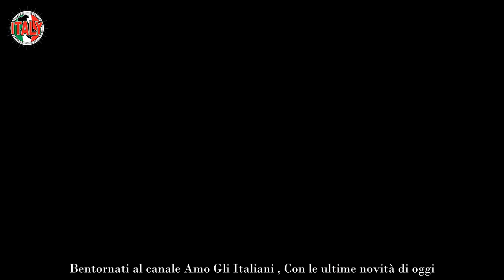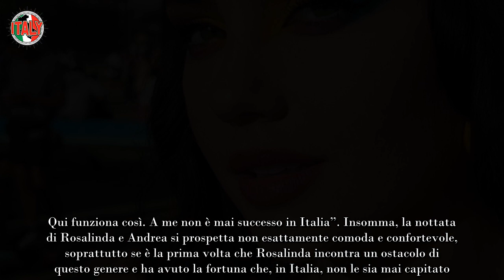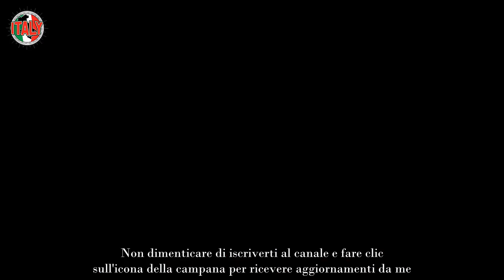Adua Del Vesco, la situazione è terribile “Mai successo in Italia”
I più conoscono Adua Del Vesco per la sua partecipazione a numerose fiction italiane e per la sua storia con Gabriel Garko, sulla quale ci sono state poi numerose polemiche successivamente.

Adua ha poi raggiunto una fetta ancora maggiore di pubblico partecipando al reality show Il Grande Fratello Vip in onda su Canale 5 e condotto da Alfonso Signorini.

Proprio durante la sua permanenza nella Casa di Cinecittà, Adua decide di rinunciare al suo pseudonimo e a una parte della vecchia sé, per abbracciare una se stessa più autentica, riprendendo a utilizzare il suo nome, ovvero Rosalinda Cannavò.

Nonostante ancora molti la chiamino Adua, Rosalinda sembra aver ritrovato la felicità, seppure in questi giorni sia protagonista di un avvenimento davvero poco piacevole che la coinvolge in prima persona.